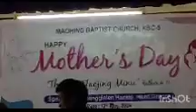Maohing Baptist Church Nute nikho 2024